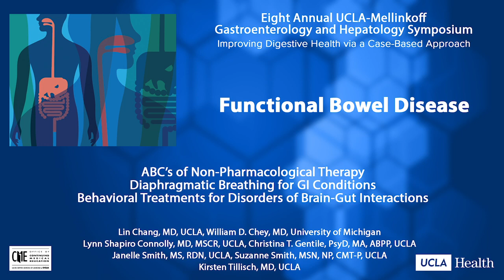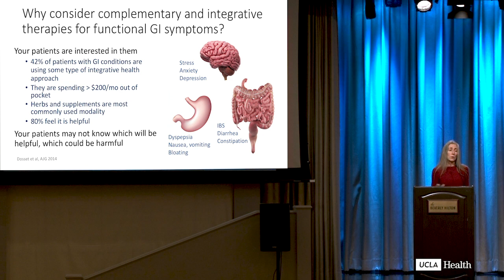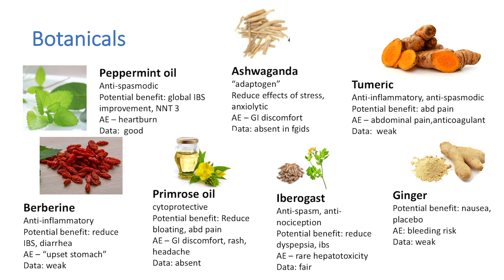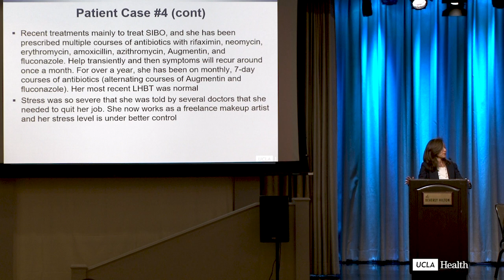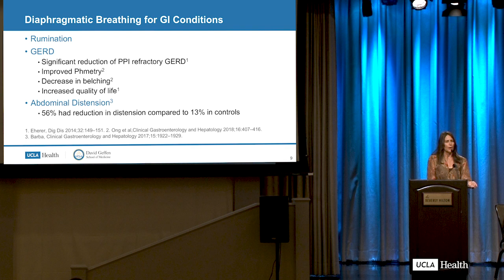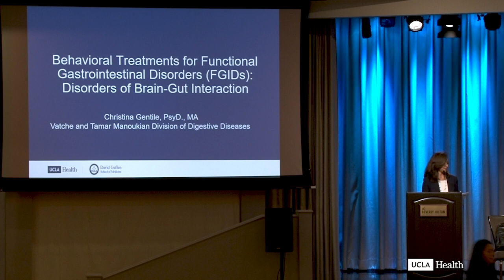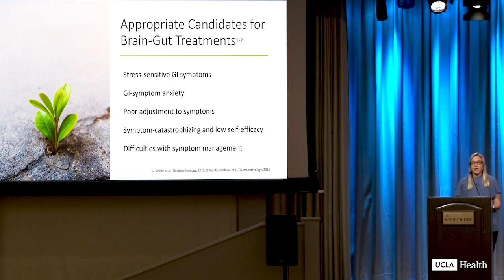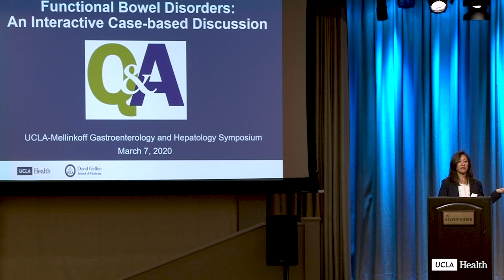Functional GI: Non-Pharm Treatment, Diaphragmatic Breathing, Behavioral Therapies | UCLA Health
Non-Pharmacologic Treatment of FGID Symptoms, Using Diaphragmatic Breathing to Treat GI Conditions, Behavioral Therapies in FGIDs

UCLA-Mellinkoff Gastroenterology and Hepatology Symposium March 6-7, 2020
Learn more about the UCLA Vatche & Taman Manoukian Division of Digestive Disease

UCLA Digestive Diseases